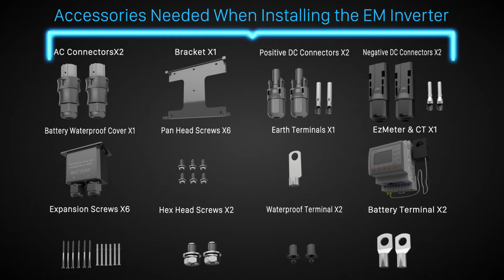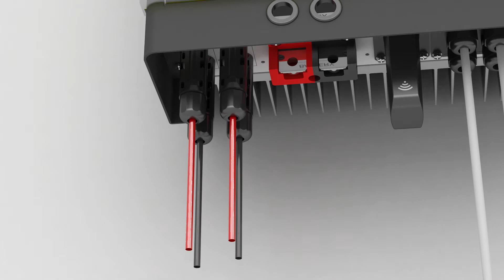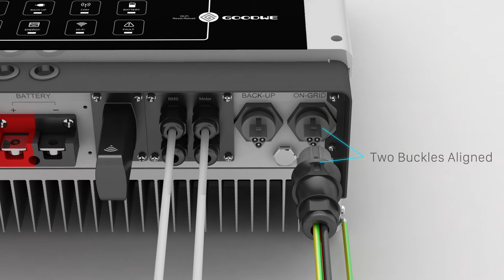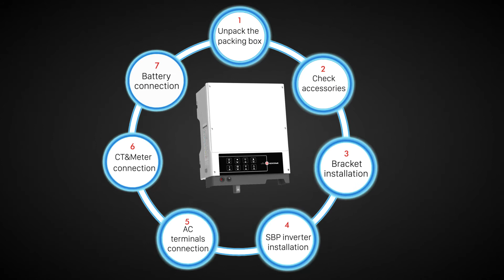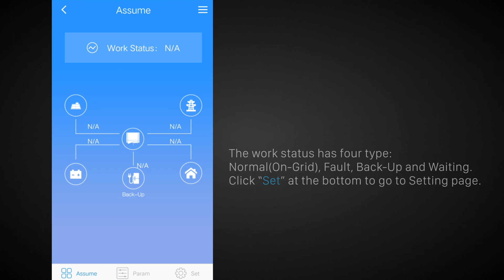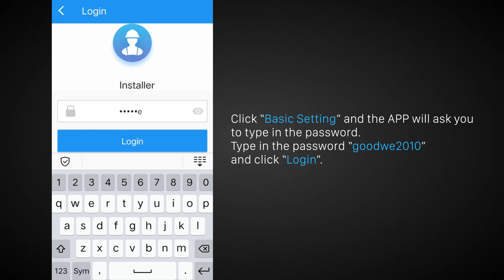Energy Storage Inverter Installation Video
Due to the decreasing cost of batteries, installing a battery storage solution alongside your solar power system may be a good idea. Ever wonder how to install solar inverter for your energy storage system? GoodWe Solar Academy introduces the newest Energy Storage Inverter Installation Video. Watch the video and find out how you can count on GSA to achieve even more with your installations.